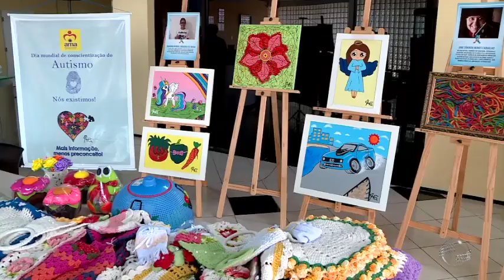Exposição de peças da Ama acontece no TRE até sexta-feira